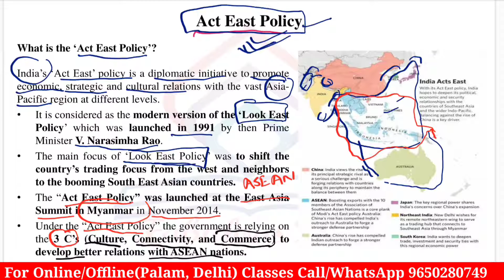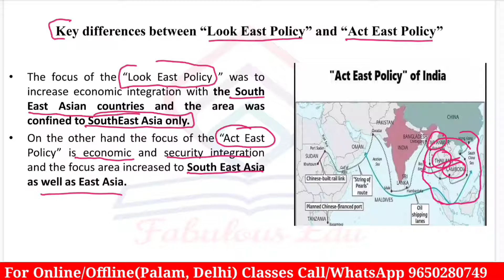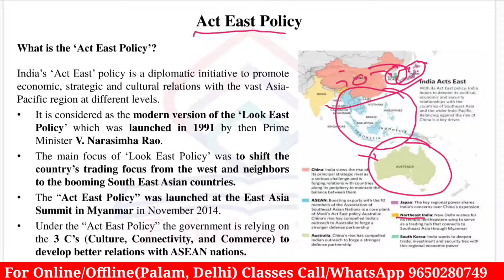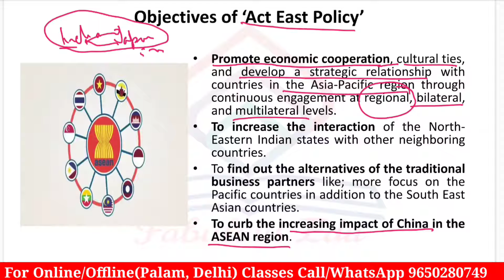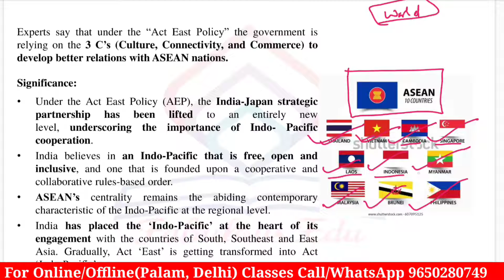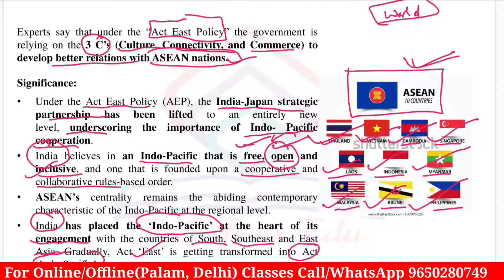Act East Policy | Current Affairs | ASEAN